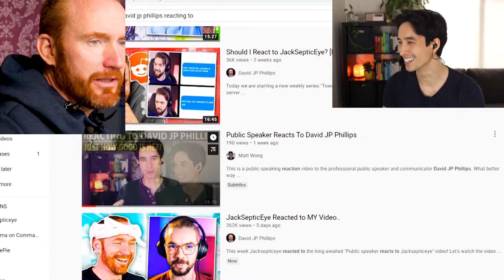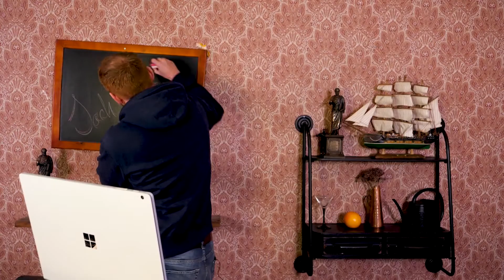Public Speaker Reacts (AGAIN!) To David JP Phillips | After HE Reacts To MY Video!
WOW! I made a public speaking reaction video about David JP Phillips and he has reacted to the video!

Today I am reacting to David reacting to my video and then also reacting to another one of David's videos (I don't blame you if you are confused... So am i!). In this video ''Public Speaker Reacts To David JP Phillips Part 2 (This Time It's Personal)'', we breakdown the techniques of communication David uses that make him such a high level public speaker and we answer the question... What has caused David's Youtube Channel sky rocket to such huge popularity in just a few months?